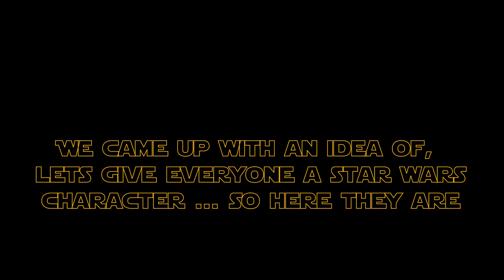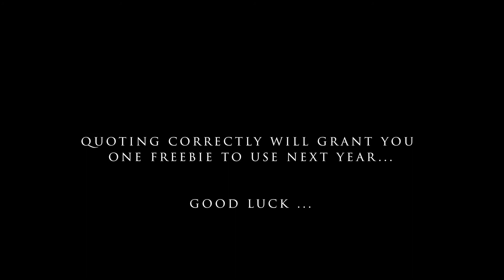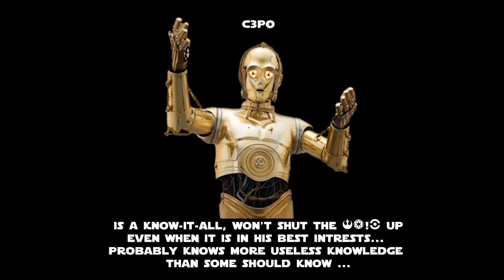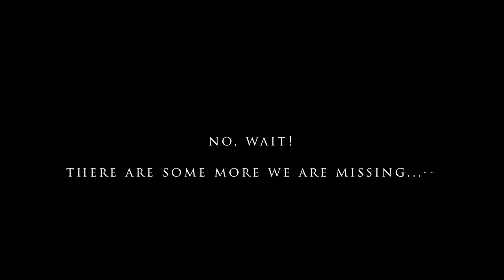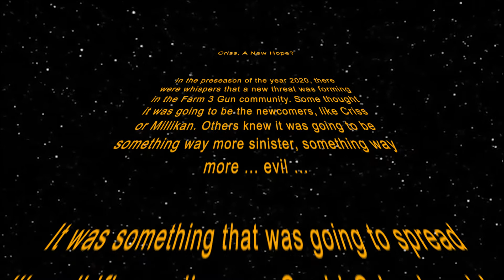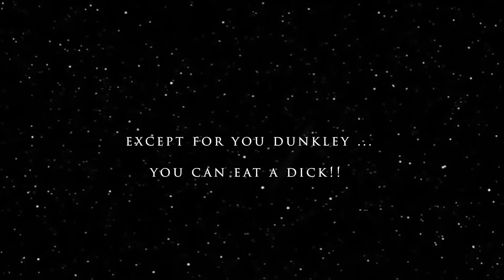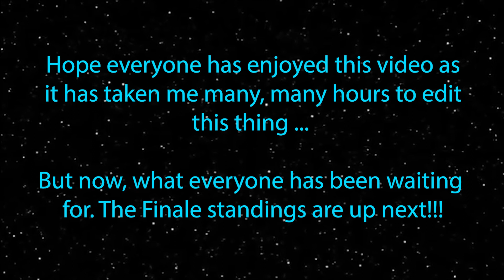The Finale Premiere Video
Just a bunch of dumb edits involving Star Wars and our group, just trying to meme.